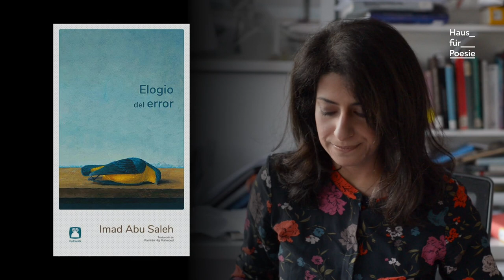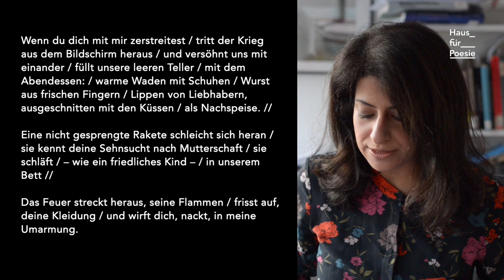Akademie für Lyrikkritik: Noha Abdelrassoul zu Ibrahim Nagi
Noha Abdelrassoul zu Ibrahim Nagi „Die Ruinen“ In: Das Herz liebt alles Schönes. Die Lieder der Umm Kulthum. Hg. Khalid Al-Maali,

Übersetzt von Stefanie Gsell. Berlin 2017